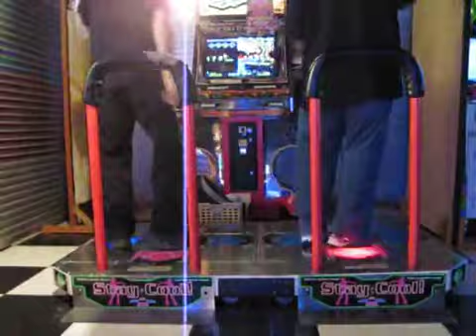[DDR X] TRANS & MAIU- XmiX4 (Linear Momentum) [Single-BASIC] Free Step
Play on DDRX.